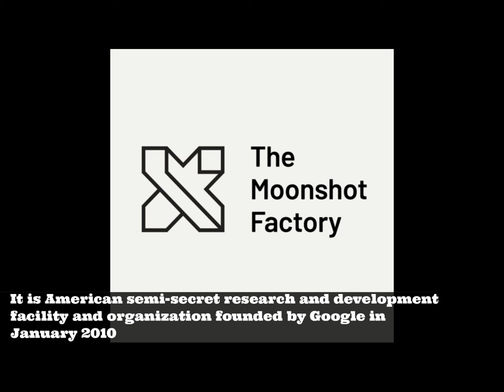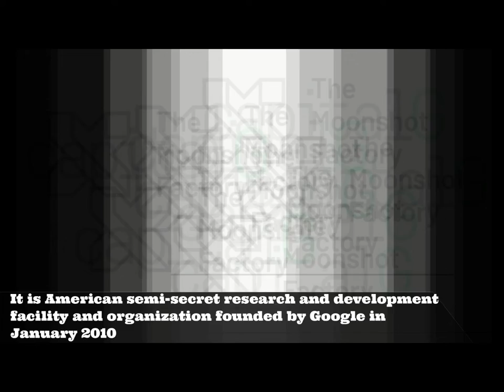Top 7 unknown Companies handled by Sundar Pichai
CEO of Google, has been growing professionally speedily and successfully for the last 15 years. Now, he has been officially appointed as the CEO of Alphabet, as well here are 7 other big companies that SundarPichai handles.